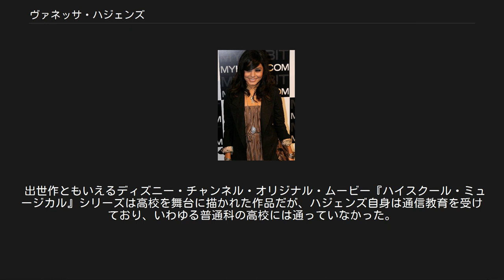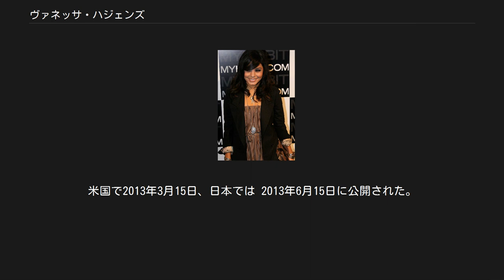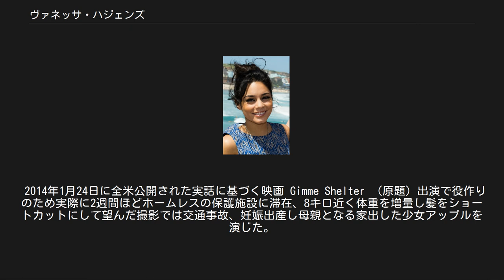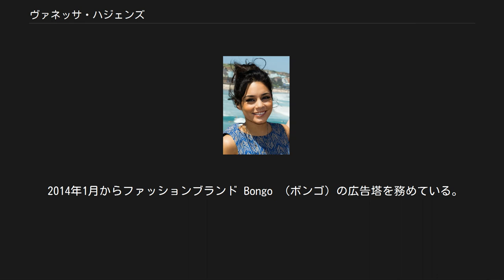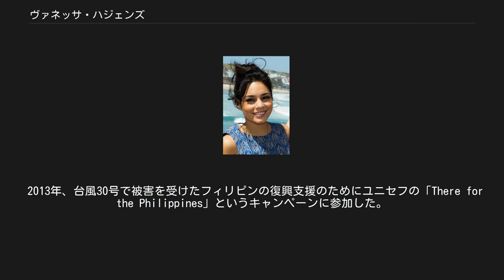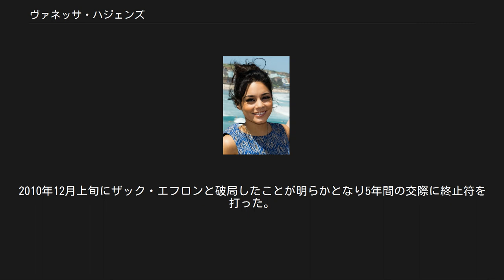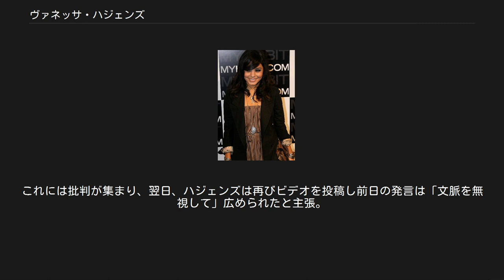ヴァネッサ・ハジェンズ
ヴァネッサ・アン・ハジェンズ（Vanessa Anne Hudgens、1988年12月14日 - ）は、アメリカ合衆国の女優、歌手、アイドル。
身長155cm。
 カリフォルニア州サリナスで、父グレッグと母ジーナの下に長女として生まれる。
フィリピン人、中国人、スペイン人（以上は母方から）、アイルランド人、アメリカインディアン（父方から）など、様々な人種の血を引いている。
7歳年下の妹ステラも女優として活動している。
 8歳の頃からダンス、ピアノ、ボイストレーニングのレッスンを受けてきた。
レッスンについては「英才教育のために習い事をしていたわけではなく、ただやりたいことだったから」と語っている。
 出世作ともいえるディズニー・チャンネル・オリジナル・ムービー『ハイスクール・ミュージカル』シリーズは高校を舞台に描かれた作品だが、ハジェンズ自身は通信教育を受けており、いわゆる普通科の高校には通っていなかった。
同作のインタビューでは「私はホームスクーリングだったから、（普通の高校生が体験するような）劇的事件はたくさん逃したと思うけど別に構わない。『ハイスクール・ミュージカル』で高校生活を経験出来たし、高校で学ぶ最も大切な事のひとつは自分自身のことだと思うのよ」と高校に行かなかった事について語った。
 (2011年5月) 2003年に『サーティーン あの頃欲しかった愛のこと』で主人公の友人役を演じ映画デビュー。
2006年、『ハイスクール・ミュージカル』のヒロインのガブリエラ・モンテス役を演じ、一躍有名となった。
 2006年9月、ファースト・ソロ・アルバム『V』で歌手デビューした。
 2007年8月に初放映された『ハイスクール・ミュージカル2』は全米で1,720万人が視聴する記録となった。
 2008年7月、セカンド・ソロ・アルバム『アイデンティファイド』を発売している。
 同年10月（日本2009年2月7日）に劇場公開された『ハイスクール・ミュージカル/ザ・ムービー』のプロモーションのため2009年1月25日に初訪日、28日にジャパン・プレミアが行われ、29日に渋谷でファン・イベントが行われた。
同作は全世界興行収入約2億5千2百万ドルを記録した。
 2009年夏にカナダのモントリオールで撮影が行われたファンタジー・ロマンス・ドラマ映画『ビーストリー』はフランスの古典作品である『美女と野獣』を元に現代が舞台となり真の愛を育むラブストーリーでヒロインのリンディ役を演じている。
共演はコメディドラマ『ママと恋に落ちるまで』に出演のニール・パトリック・ハリスで本作品は日本で2012年2月4日から劇場公開された。
 2010年春、ミュージカル『レント』でHIV陽性のダンサー、ミミ役を演じることが発表された。
舞台上演はカリフォルニア州ロサンゼルスにある野外劇場のハリウッド・ボウルで2010年8月6日から8日まで上演された。
舞台監督は映画『ビーストリー』で共演したニール・パトリック・ハリスが務めた。
 2011年のアクション・ファンタジー映画、監督・製作・脚本・原案ザック・スナイダー作品である『エンジェル ウォーズ』でブロンディ役にキャスティングされた。
『エンジェル ウォーズ』のIMAX版は2011年4月15日から日本で公開。
 2012年、出演したSFアドベンチャー映画『センター・オブ・ジ・アース2　神秘の島』は全世界興行収入約3億3千5百万ドルを記録した。
 2012年の春にフロリダ州などで撮影が行われたハーモニー・コリン監督・脚本の映画『スプリング・ブレイカーズ』で女子大生のキャンディ役を演じ、セレーナ・ゴメス 、アシュレイ・ベンソン、ジェームズ・フランコなどと共演をした。
米国で2013年3月15日、日本では 2013年6月15日に公開された。
 米国で2013年8月23日、日本では同年10月5日に公開された実際に起きた事件を題材としたスリラー映画『フローズン・グラウンド』では1983年のアラスカ州が舞台の猟奇殺人事件を描いた作品で娼婦シンディ・ポールソンを演じ巡査部長ジャック・ハルコム役のニコラス・ケイジと共演をした。
 2010年の映画『マチェーテ』の続編である『マチェーテ・キルズ...